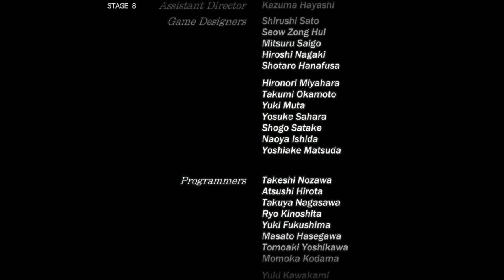Potemkin Arcade Mode - Guilty Gear Strive (PS5) (Hard)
This is a Potemkin Arcade Mode Playthrough on Hard in Guilty Gear Strive on Playstation 5 / PS5

Das ist mein Potemkin Arcade Mode durchgang auf Hard in Guilty Gear Strive auf Playstation 5

Guilty Gear Strive ist eines der am heissesten erwarteten Fighting Games der letzten jahre und erscheint offiziell am 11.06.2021 für PS4 PS5 und Steam

Potemkin ist mein Main Character und der Fighter, mit dem ich die meiste Zeit spielen werde

ich Streame Guilty Gear Strive regelmäßig auch

Bock dich mit anderen auszutauschen?

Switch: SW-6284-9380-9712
PSN: RetroJoeSpielt
XBL: Krrush